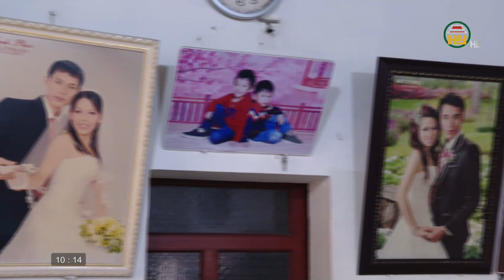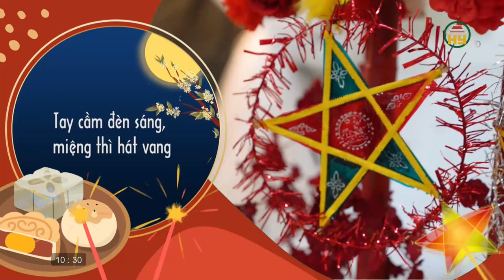Trung thu quê em